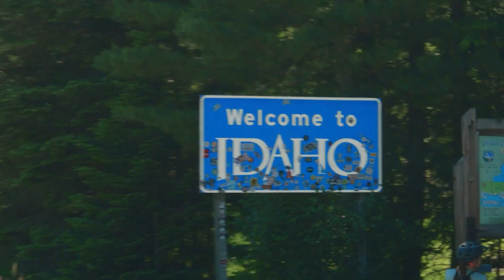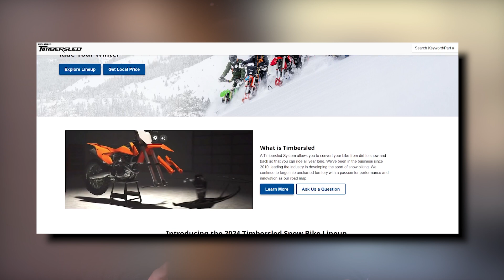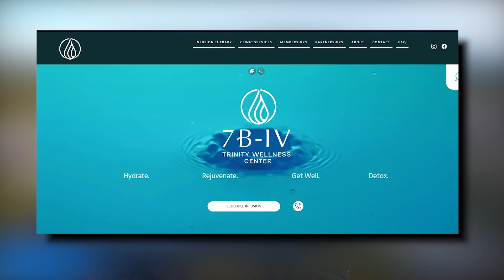Pros and Cons Of Living In Sandpoint Idaho | 2023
If you're considering a move to Sandpoint Idaho and curious about what it's like to live here, in this video I'm going to go over the pros and cons of living in Sandpoint. Join me as I reveal the truth about living in this hidden gem of a town. From the breathtaking landscapes to the tax breaks, I'll give you an honest and entertaining account of what it's really like in Sandpoint.

00:00 → Intro
00:20 → Contact Me
00:37 → Pro 1, Natural Beauty
01:33 → Pro 2, Recreational Activities
03:33 → Pro 3, Small Town Charm
04:32 → Pro 4, Low Crime Rate
05:01 → Pro 5, True Four Seasons
06:31 → Pro 6, Education System
08:03 → Pro 7, Taxes
09:38 → Pro 8, Low Population Density
10:49 → Con 1, Bugs
11:40 → Con 2, Limited Job Opportunities
12:40  → Con 3, Internet
14:00 → Con 4, Limited Health Services
14:56 → Con 5, Cell Phone
16:00 → Leave A Comment